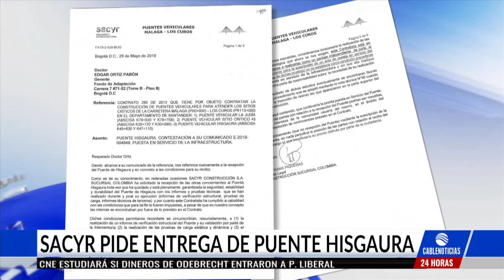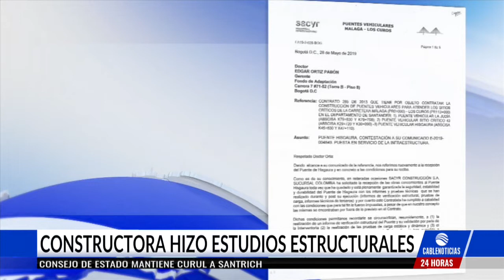Sacyr insiste en necesidad de entregar el Puente Hisgaura pese a críticas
La compañia constructura del Puente Hisgaura, en Santander, insiste en la necesidad de entregar lo más pronto posible la estructura, asegurando que luego de informes, estudios y pruebas de carga, la mega-obra, cumple con los estandares de seguridad para su funcionamiento.